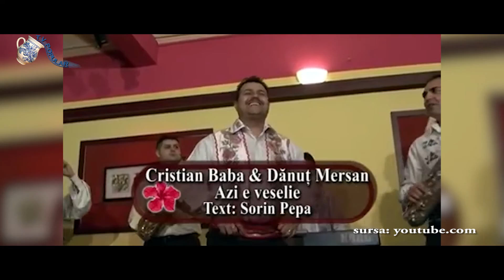Cantecul in lumea lor: Cristian Baba - Tv Popular